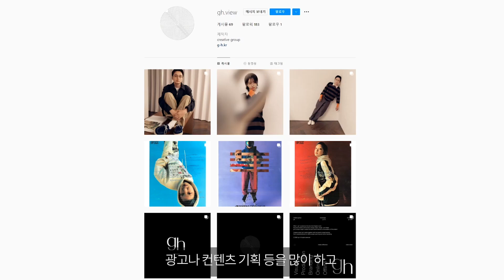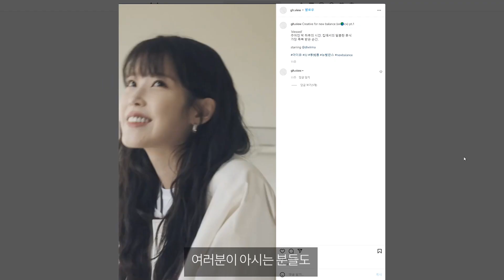'옷 잘 입는 기준'이란 무엇인가?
🌝 HOHOSI SNS

🖐🏻 안녕하세요 호호시입니다:) 저는 건전한 댓글 문화를 지향합니다. 제 채널의 모든 컨텐츠는 제 주관적인 내용이 들어가 있습니다. 여러 사람들이 볼 수 있는 소중한 공간이기 때문에 비교하는 내용, 지나친 비방, 욕설, 악플은 삭제 조치가 이루어질 수 있습니다. 덧붙여서 제가 삭제를 하지 않아도, 유튜브 자체에서 자동적으로 삭제되는 경우도 있으니 참고 부탁드립니다:)